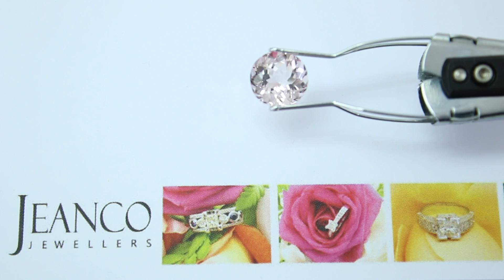WOW! Morganite round gemstone - Jeanco Jewellers